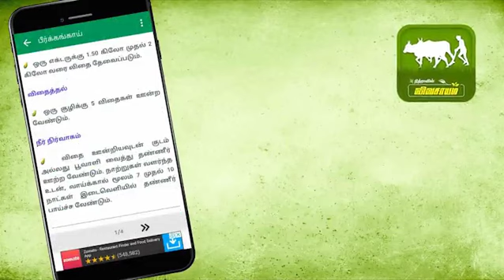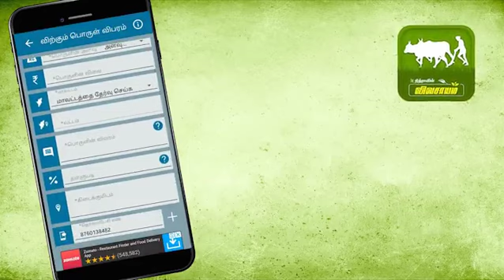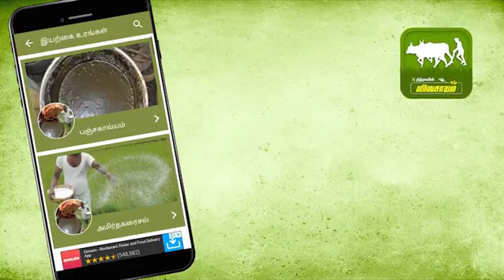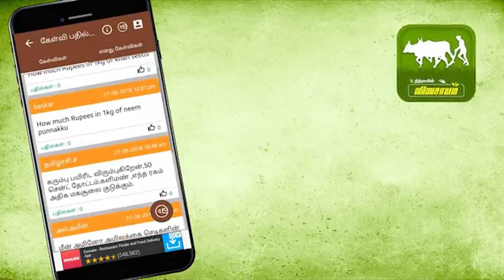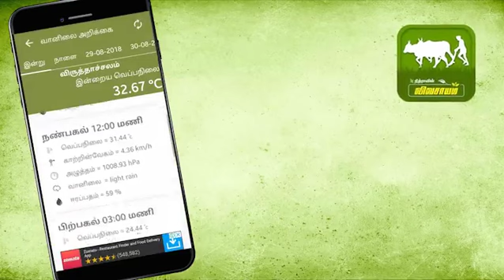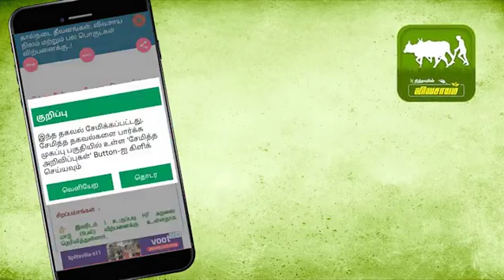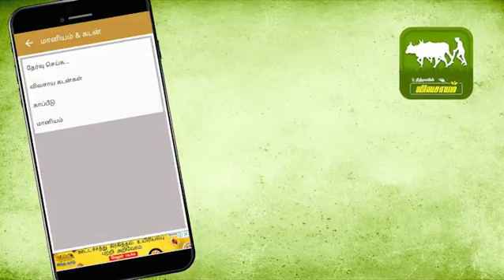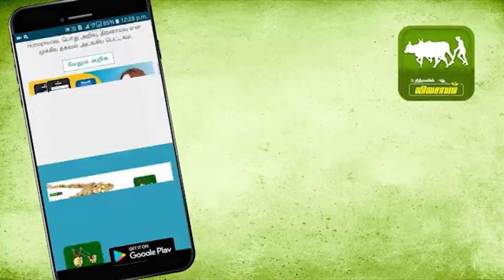Nithra Vivasayam Android Application – A guide to Agriculture and Farms.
Nithra Vivasayam Application mainly focus on natural agriculture. This vivasayam app works well in offline. The main part in this vivasayam app is seller and buyer part, in which you can buy and sell your agricultural products.  This app contains details about terrace garden and cultivation method for vegetables, fruits, flowers and cereals.

In addition to this, app contains the detail about how to prepare natural pesticides, how much quantity of pesticide used for each acre and so many details. Moreover, it contains details about live stock, schemes and subsidity for cattles and so on. This app surely support young farmers.